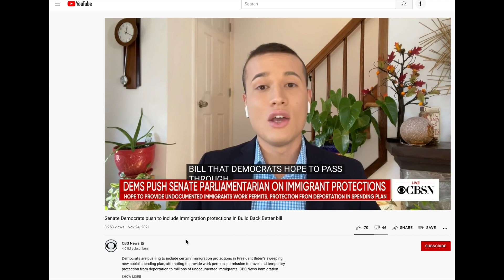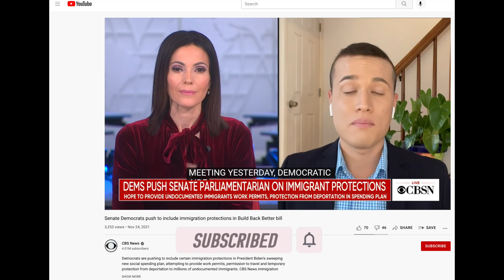Good News From Senate Parliamentarian for Build Back Better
🚀 On 11/23/2021, Democrats had a meeting with a Senate Parliamentarian regarding Build Back Better. Democrats seeing it a positive sign ✅ as Plan A and Plan B was rejected in past by Senate Parliamentarian.

Let us know your suggestions and comments 🙏.